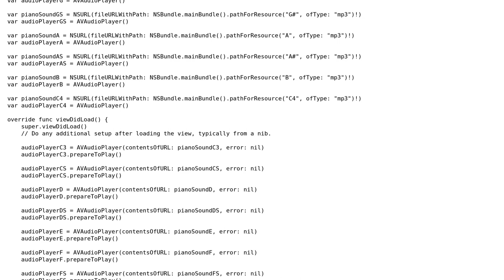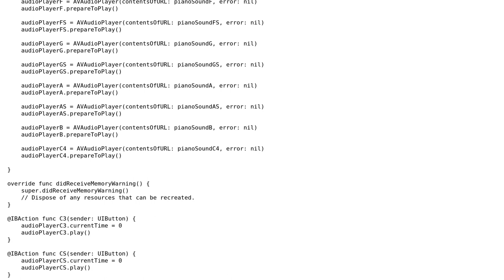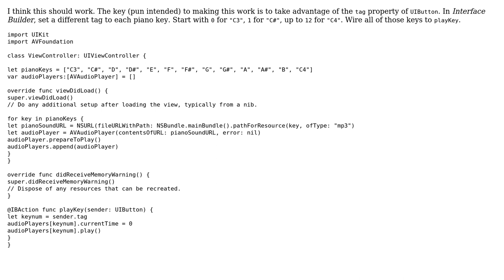Code Review: Piano app in Swift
With thanks & praise to God, and with thanks to the many people who have made this project possible! | Content (except music & images) licensed under CC BY-SA | Music | Images & others | With thanks to user vacawama user Bick user 200_success and the Stack Exchange Network Trademarks are property of their respective owners. You are responsible for your own actions.